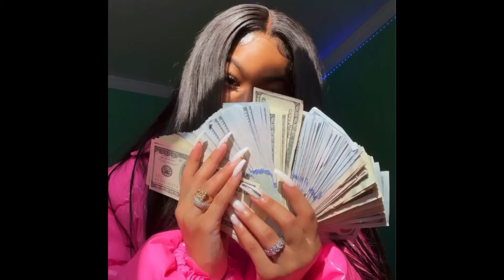Billionaire (subliminal)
Subliminal
Benefits 💰
•have 1 billion dollars in your bank account
•win 1 billion dollars from the lottery
•always win the lottery
•be a magnet for money
•attract money instantly
•money loves you
•always have money
•have 1 billion dollars instantly
•receive large amounts of money in your sleep
•receive extremely large amounts of money every time you sleep breathe and blink
•receive billions of dollars every millisecond
•have billions of dollars in your bank account 💵